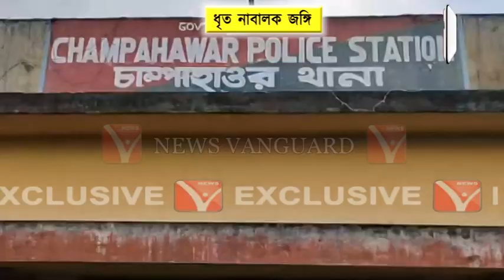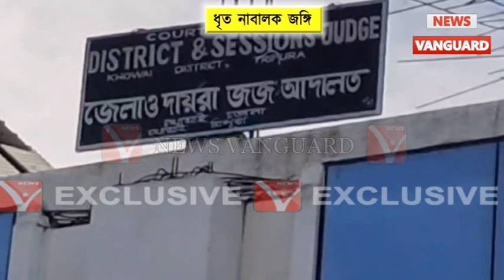Khowai Champahour ও Dhalai রইস্যাবাড়ি থেকে গ্রেপ্তার আরো 2 NLFT জঙ্গি ধৃতদের মধ্যে এক নাবালক জঙ্গি